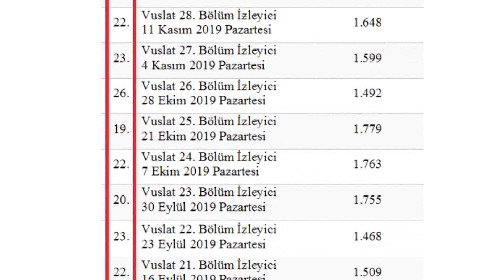Vuslat Dizisi Final Yapıyor! İşte Dizinin Final Tarihi Ve Final Sebebi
Vuslat Dizisinden Hayranlarını Üzen Bir Haber Geldi.
İki Sezondur Süren Dizinin, Ekranlara Veda Edeceği Öğrenildi.
Tv100'ün Haberine Göre; Trt'nin İki Sezondur Pazartesi Akşamı Seyirciyle Buluşan Dizisi Vuslat Da Ekrana Veda Ediyor. Başrollerini Kadir Doğulu, Devrim Özkan Ve Mehmet Özgür'ün Oynadığı Dizinin Finaline Karar Verildi.